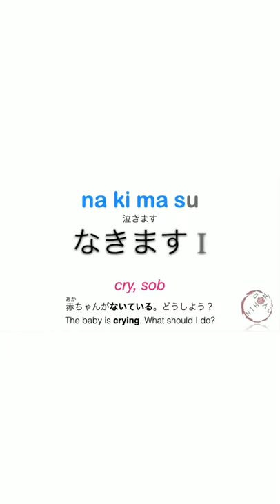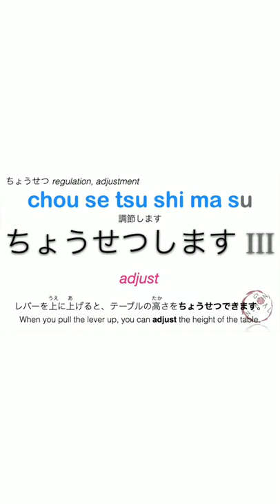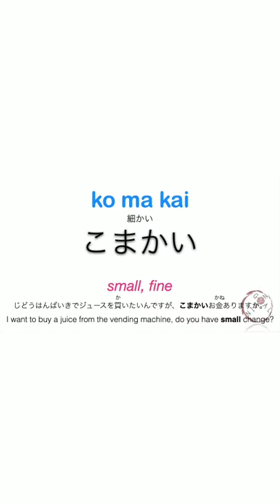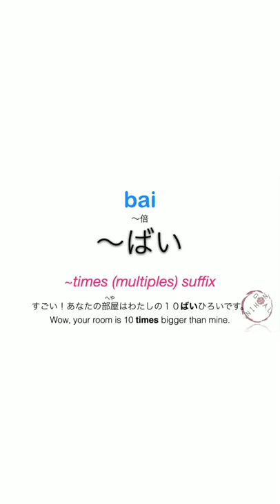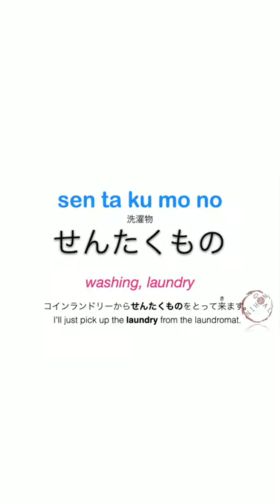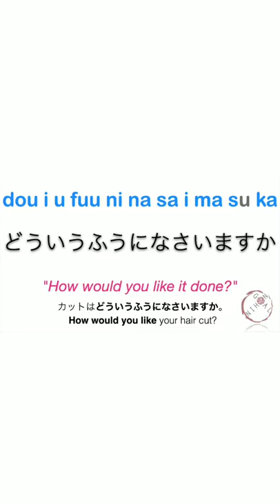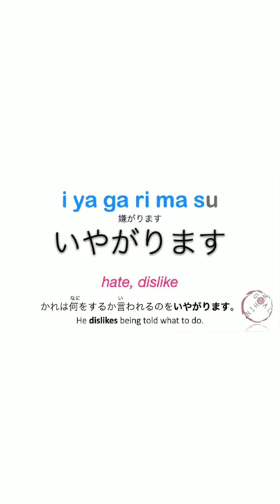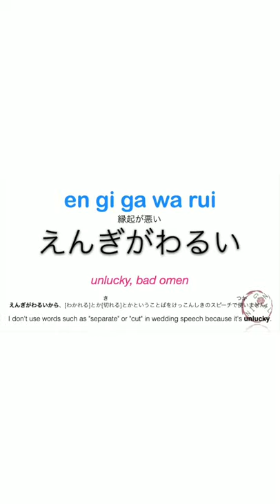minna no nihongo vocabulary 44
n4 japanese